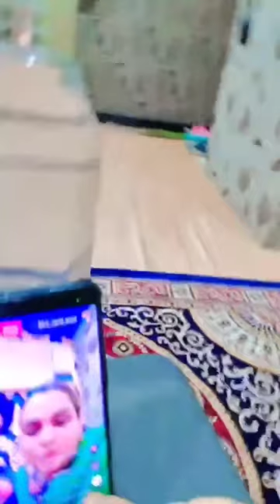AYUB BHAI ne TEESRI🎷shaadi🎺Ka Kiya KHULASA ham hue SHOCK 😱😲 ‎@sanakhan048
AYUB BHAI in TEESRI🎷shaadi🎺Ka Kiya KHULASA ham hue SHOCK 😱😲 @ranttakshaikh3387   @sanakhan048